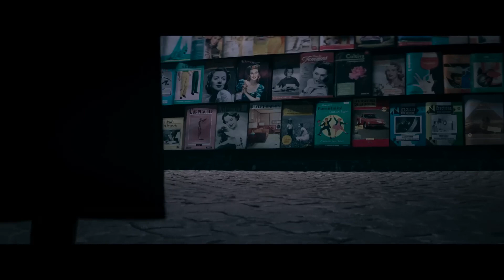A Freira 2 | Trailer Oficial (Legendado)